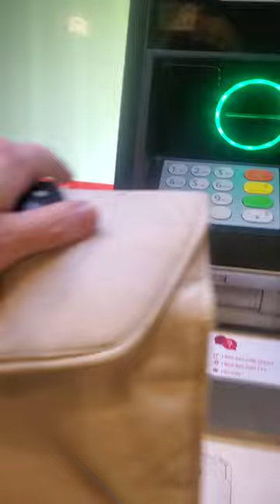Sandra Darren dark green floral wrap-style dress with tan mule slide sandals!! 🤩😍🥵🥵🥵😘😉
It was time to show off some fancy florals and they were very-well received tonight in the form of this gorgeous wrap midi dress by Sandra Darren.  This dress has a sheer layer with fluttery sleeves in a dark green base with black and white florals splashed throughout.  The dress also has an under layer and the skirt allows for the plenty of swing and flirty twirl!  My pantyhose are Leggs Sheer Energy - suntan, sheer sandalfoot - and I'm wearing the tan, mule slide sandals with the 5.5-inch heels by Ego that so many of you want me to wear!  Hee hee!  😘😉❤️🦋